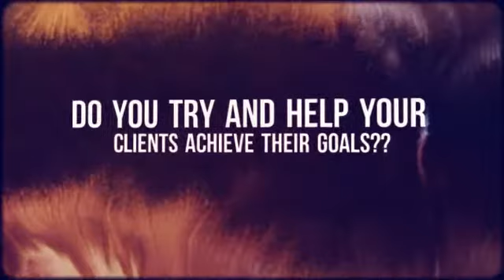INSTRUCTORS - INSTRUCTORS - Join the MOVement!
INSTRUCTORS
SELL MOVband Make Money